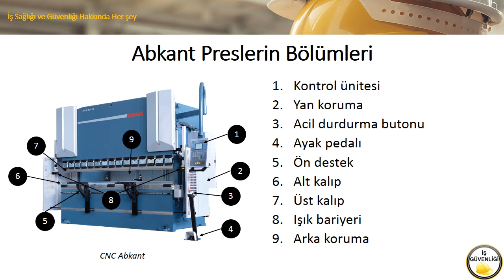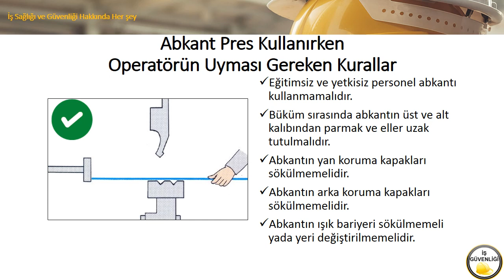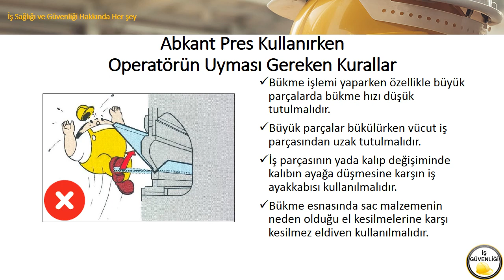Abkant Preslerde İş Güveliği Eğitimi Abkant Eğitimi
Bu eğitim içeriğinde;
CNC abkant presin bölümleri,
İş güvenliğine uygun abkant presin özellikleri,
Abkant pres için iş güvenliği levhaları,
Abkant pres kullanırken uyulması gereken kurallar,
Hazırlanması gereken dokümantasyon

hakkına genel bilgiler verilmiştir.

Makina ve cihazlar ile ilgili iş güvenliği eğitim taleplerinizi yorumlar kısmına yazabilirsiniz.

Abkant preslerin periyodik kontrolü nasıl yapılır?

HİDROLİK PRES KULLANMA TALİMATI VE TUTANAĞI
EKSANTRİK PRES GÜVENLİ ÇALIŞMA TALİMATI
Hidrolik Pres Talimatı
HİDROLİK PRES GÜVENLİ ÇALIŞMA TALİMATI
Pres Makinesi Çalışma Talimatı
Hidrolik Pres Güvenlik Talimatı
Eksantrik Pres Makinesi Kullanma Talimatı
pres iş güvenliği talimatı
abkant iş güvenliği talimatı
cnc abkant